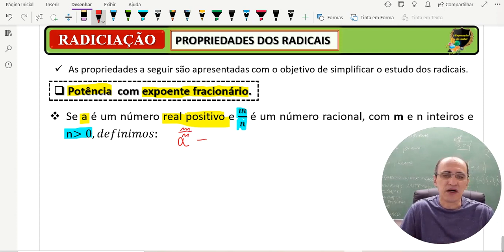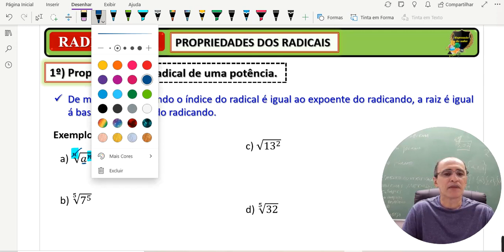Propriedades dos radicais